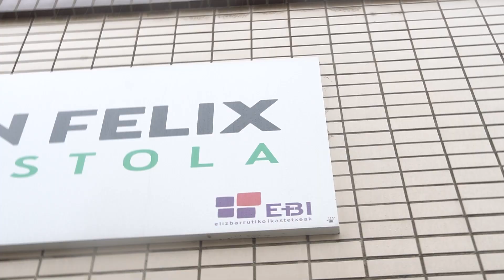Ikastola San Felix: Adolescentes que nos cuentan cómo mejorarían la relación con su padre y su madre